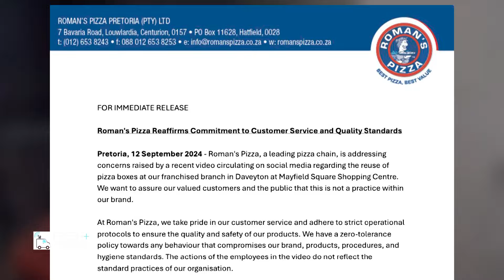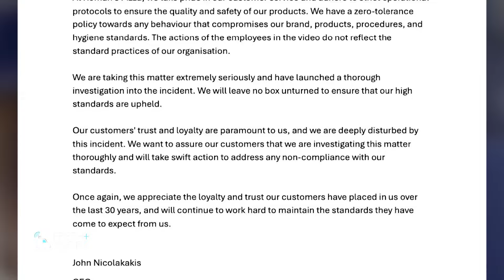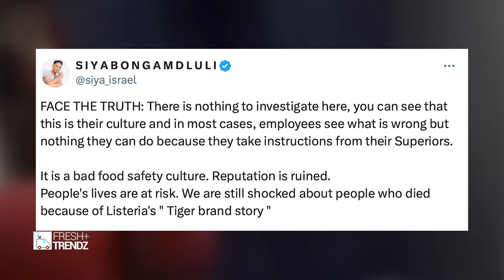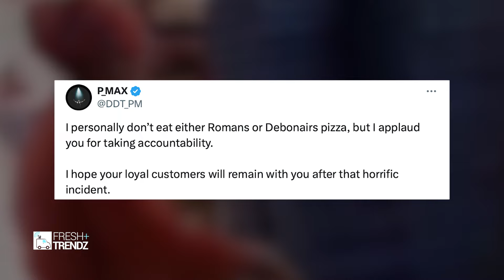Roman's Pizza's Response to Viral Video Sparks Mixed Reactions On Social Media